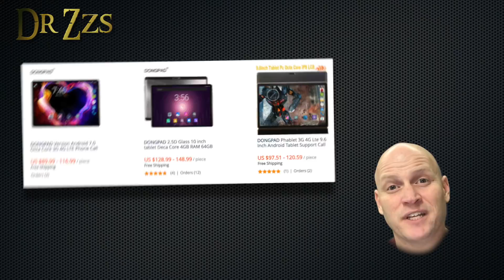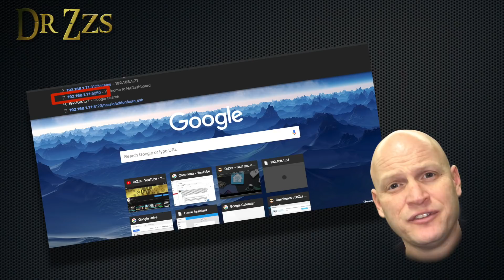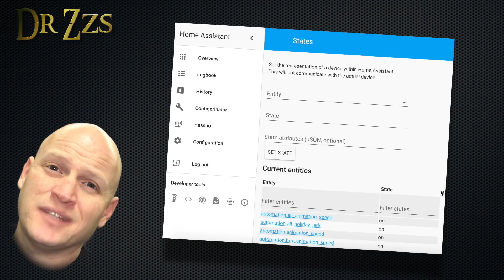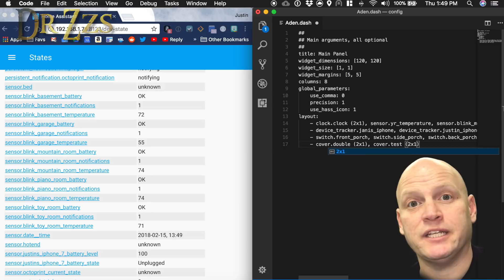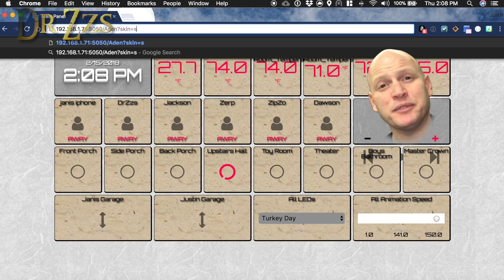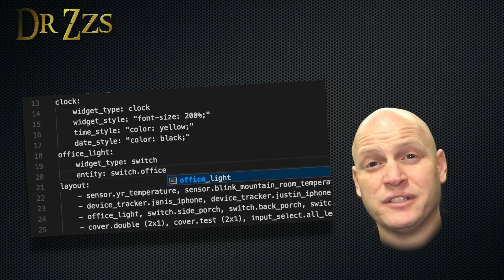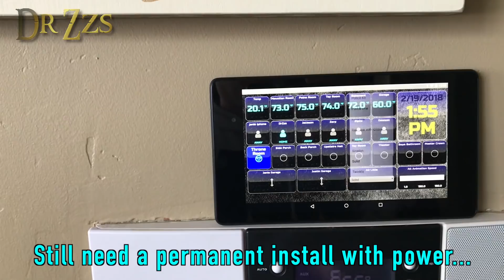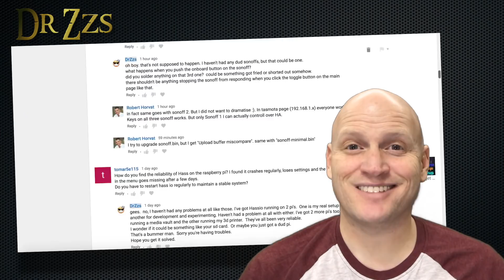Smart Home Control Panel - Best looking and most useful component | HA Dashboard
The first time I saw images of HA Dashboard it was love at first sight.  Took me a while to work up the courage to ask her out, but now she's mine forever.

And if you want to read ahead, a lot of what we'll do in Part 2 will be custom skins: